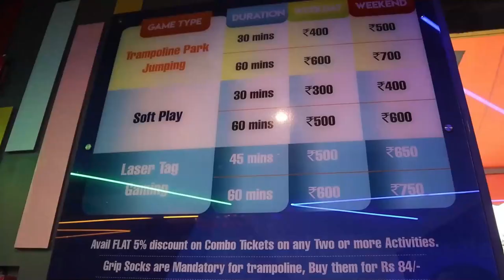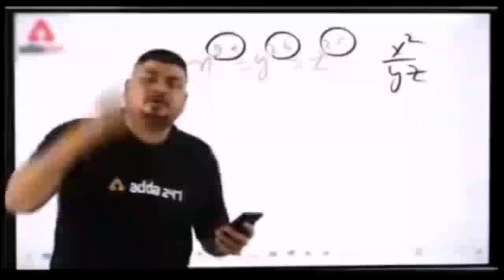Lucknow's Biggest Adult Trampoline Park | Sky Jumper Lucknow | Full Adventure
Hey Dosto.